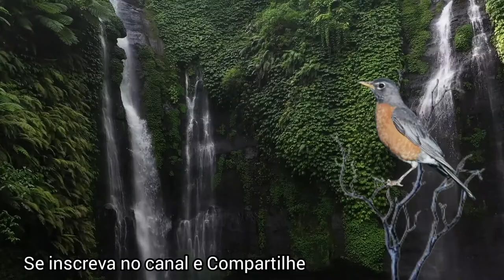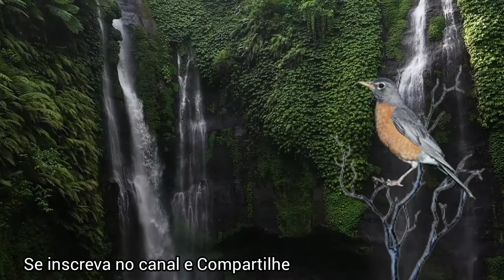Canto!!! Tordo- Americano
Canto Peculiar!! Pássaro Tordo- Americano

Olá amigos e amigas do canal!! Sejam muito bem vindos a mais um Vídeo!!!

CANTOS ADORÁVEIS!!!
 CANAL COM UMA INFINIDADE DE ESPÉCIES E CANTOS DE PÁSSAROS!!!

PÁSSAROS SILVESTRES CANTANDO NO AMANHECER, É EXCELENTE PARA RELAXAR E PARA DORMIR ESTIMULAR O CANTO DE VÁRIAS ESPÉCIES!!!

 COMO POR EXEMPLO:

COLEIRO TUI TUI, SANÃ ZEBRADA, TOPÁZIO DE FOGO, ANAMBÉ MILITAR, PATATIVA, CANÁRIO DA TERRA, AZULÃO PARDO, TRICA FERRO FEBEM E MUITO MAIS!!!

⏩ PÁSSARO TORDO-AMERICANO!!

Turdus é um género de aves da família Turdidae, que engloba 66 espécies de melros, tordos, caraxués e sabiás de médio e grande porte, caracterizados pelas suas cabeças arredondadas e longas asas pontiagudas, e por geralmente possuirem um canto melodioso.

A distinção entre melros e tordos não é baseada em dados biológicos e é puramente cultural e linguística, variando de língua para língua.

Na classificação de Linnaeus, as aves do género Turdus foram a base da criação da família Turdidae, da qual eram o género tipo. Entretanto, no início da década de 1990, baseando-se em técnicas avançadas de biologia molecular que medeiam a hibridização do DNA, a taxonomia de Sibley-Ahlquist propôs a inclusão deste grupo na família Muscicapidae, transformando a antiga família Turdidae na subfamilia Turdinae.

No entanto, a fiabilidade da metodologia usada e a relevância dos resultados obtidos é contestada por vários especialistas em observação de aves, e em algumas classificações mais recentes, como a proposta por James Clements, a família Turdidae é restaurada.[1]

O grupo tem uma distribuição geográfica vasta e ocorre em África, maioria das ilhas atlânticas, Caribe, Américas e na totalidade da Eurásia, incluindo Japão e Filipinas. O género Turdus está, de forma geral, ausente da região da
Australásia, onde ocorrem apenas o melro-preto, introduzido na Austrália e Nova Zelândia, e as muitas subespécies de T. poliocephalus, que habitam a Nova Guiné e ilhas circundantes.

Os Turdus são aves que se adaptam bem a habitats diversos, desde as estepes da Sibéria à floresta tropical da Amazónia. Preferem zonas arborizadas e podem ocupar com sucesso ambientes urbanos. Têm alimentação onívora.